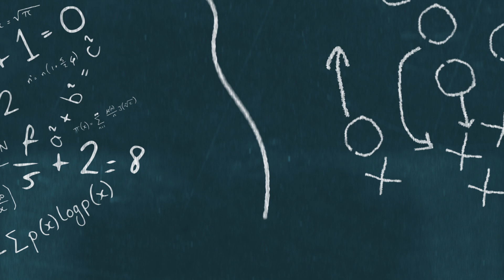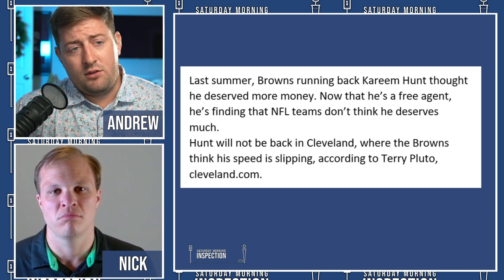Browns Just Made A Great UNDER THE RADAR Move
The Cleveland Browns have made a number of really smart moves this offseason. The Browns continued that streak with a really great decision recently. The Cleveland Browns appear to have turned over a new leaf with all of the great news they have been having.